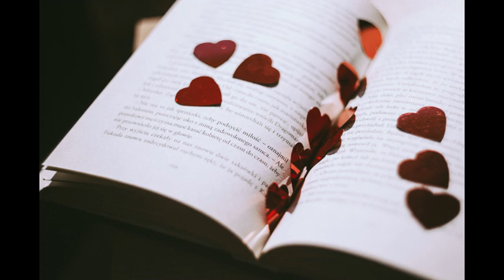Unconditional Love- Steps on Removing Attachments and to Love Unconditionally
Relax and listen your favorite audiobook.
Introducing Unconditional Love- Steps on Removing Attachments and to Love Unconditionally. Inside this eBook, you will discover the topics about nature of an unconditional love, how to remove attachments in your love life, learning how to love unconditionally, basic steps in making your love life count, the A-Z of love life, 10 reasons why you need an unconditional love life, how to prove an unconditional love life, how to make your love life count for the other and killing attachments in an unconditional love life.

*** You want access to thousands of titles, including a vast array of audio books, podcasts and originals?